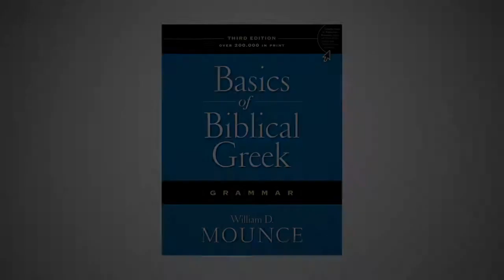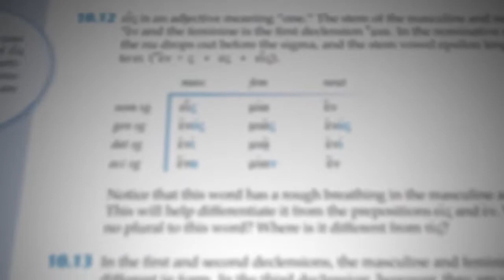Bill Mounce on the Basics of Biblical Greek, 3rd ed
The original Basics of Biblical Greek [BBG] offered instructors, students, self-learners, and home schoolers an entirely new, integrated approach to teaching and learning New Testament Greek. This third edition continues in that tradition, making use of feedback from professors, students, and home schooling moms and dads. Bill Mounce discusses here the major differences between the previous editions and the third edition, and also the extensive helps available to Biblical Greek students